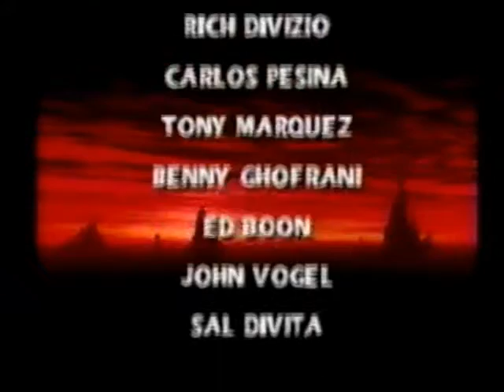PlayStation Theater: Mortal Kombat 4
Mortal Kombat 4 for PlayStation, Trailer and intro modes.